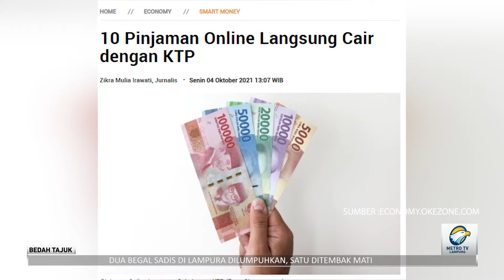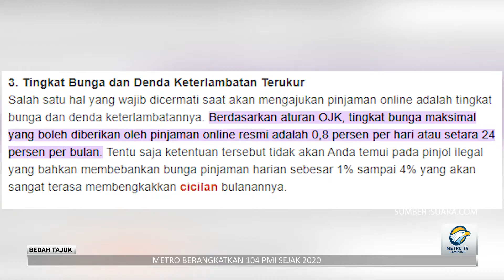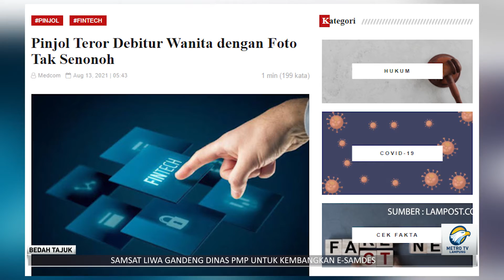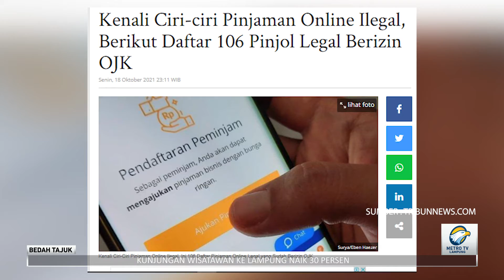Bedah Tajuk - Waspada Jerat Pinjol Ilegal Part 1